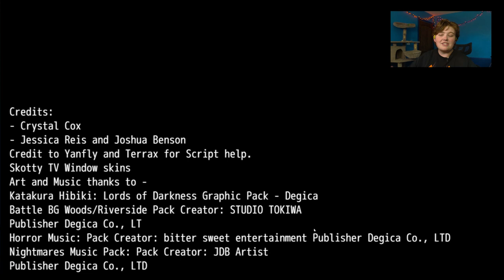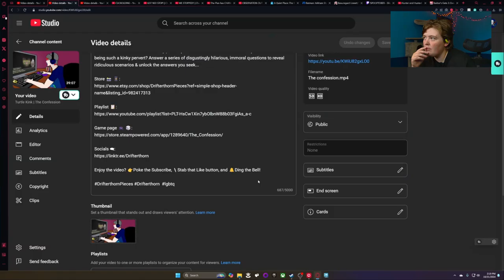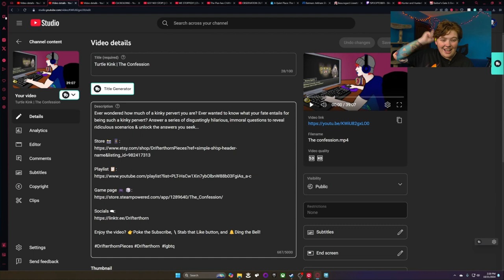The Horrorscope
You will answer a series of questions that will reveal your potential fate. These questions may make you uncomfortable, but with great knowledge comes great sacrifice. Can you make it all the way through The Horrorscope, and if you do, are you sure you want the answers you seek?